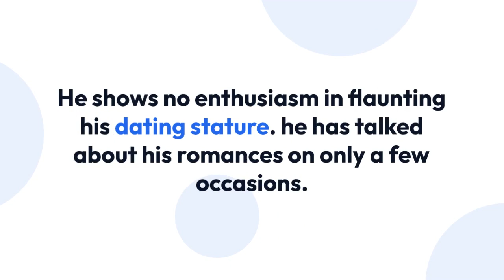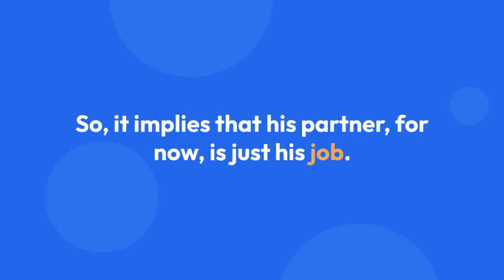Is Drew Tuma Married? Who Is His Partner? Your Answer's Here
American Meteorologist Drew Tuma has a remarkable impression on weather news lately with his dynamic personality and good looks. He drew millions of viewers towards the weather report; a news segment which initially was looked upon as boring.

Apart from his professional success, Drew also makes his admirers wonder about his personal life in case of his dating and relationships. As he stays mum about his girlfriend and possible wife, he is often rumored as gay. But, don't you worry as the dilemma about his sexuality finally seems to be solved!